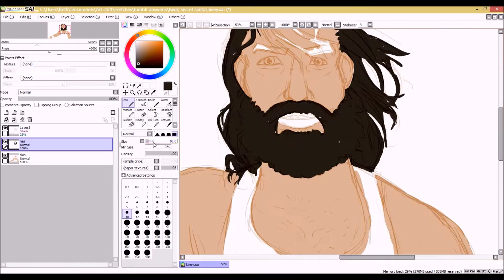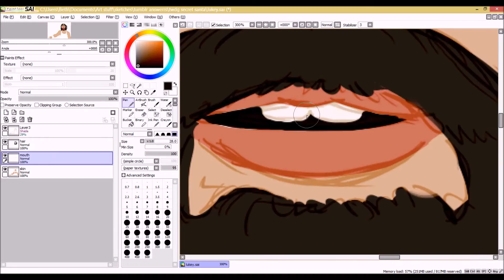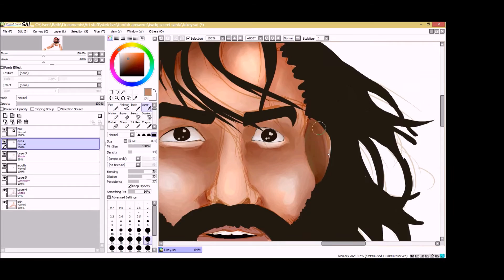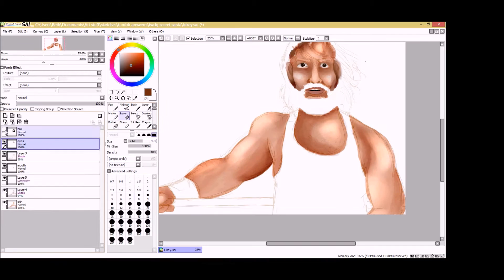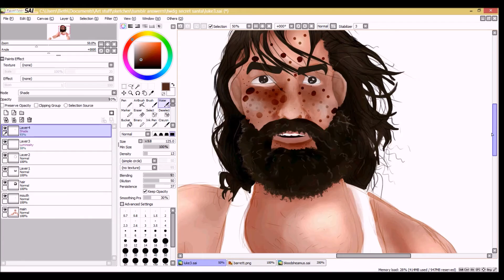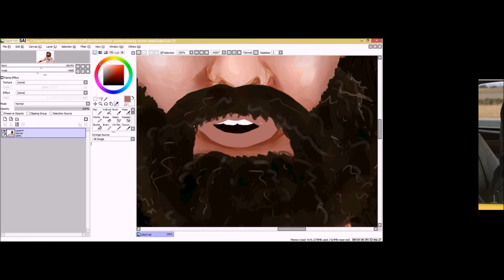WWE Luke Harper Speedpaint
Part way through drawing one of my favourite wrestlers, I decided to film the process, so here's this. Not my best work ever, but I'm still pretty proud of it!